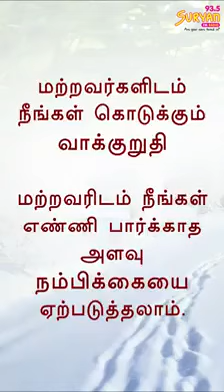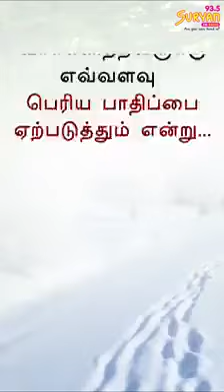The New Tamil Love Whatsapp Status Video 117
There are many videos in this link so please click this link